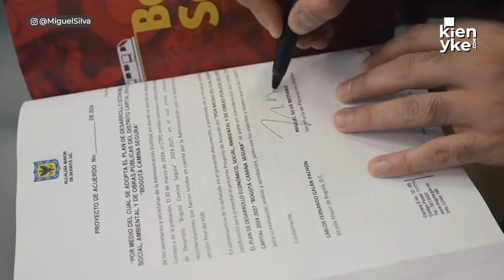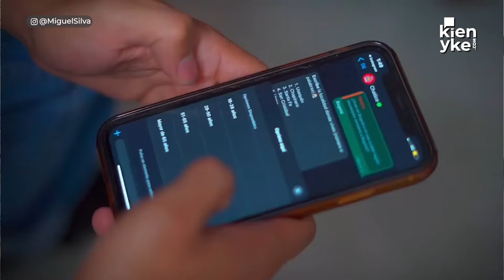Entrevista a Miguel Silva, secretario general de la Alcaldía de Bogotá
En entrevista con Kienyke.com, Miguel Silva, secretario general de la Alcaldía de Bogotá, habló sobre los retos de Carlos Fernando Galán como alcalde, y el balance que dejan estos primeros nueve meses de gestión.